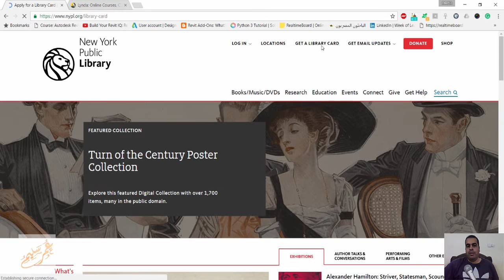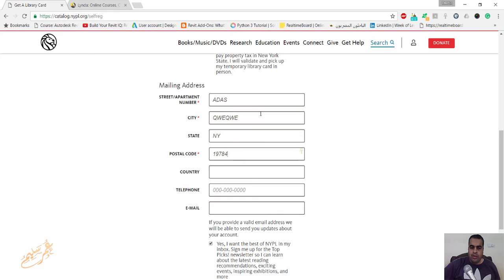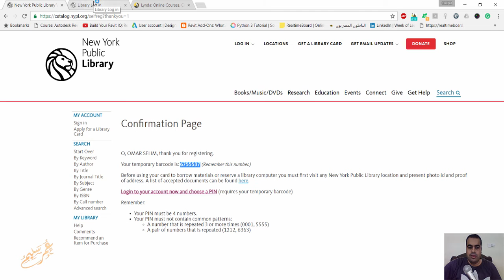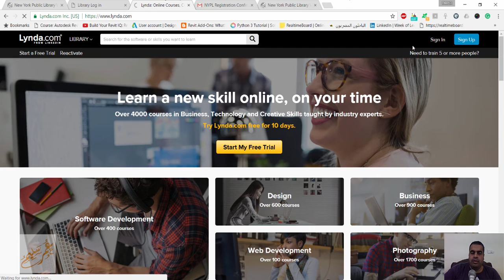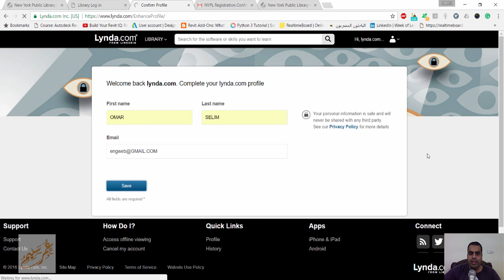how to make free account on lynda com مجاني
للناس اللي بتدور على مكان تتعلم أونلاين ومش لاقيه، أو ناس بتحاول تبدأ شغل freelance وبتدور على مصدر كويس تتعلم منه الحاجة اللي بتحبه، او حتى عاوزه مكان يوفرلها الحاجات وهي تختار.

موقع Lynda.com من فترة عمل شراكة مع المكتبات العامة في كذا بلد زي امريكا واستراليا انه هيدي اكاونتات ببلاش لو انت عندك عضوية في المكتبة Library Card، بتقدر تسجل على الموقع من خلال الكارت ده.

موقع ليندا من مميزاته ان فيه حاجة اسمها Learning Path يعني انت بتختار الشغلانة او الحاجة اللي عايز تعملها، وهو بيديك مجموعة كورسات مترتبة ورا بعض تخلصهم بالترتيب لو انت بتبدأ من الصفر، الموقع عليه حوالي 4000 كورس تقريبا كلهم متاحين لك.

ليندا تقريبا بياخد في الشهر حوالي 30 دولار، لكن الاكاونت اللي بتقدمه المكتبات مجاني تماما ومش لمدة أسبوع خلال Week Of Learning بس، لكن متاحين طول ما الشراكة ممتدة، كل المطلوب منك انك تروح مكتبة وتجيب Library Card.

لو انت مش عايش في أمريكا أو أي بلد من اللي في الشراكة، تقدر تجيب الLibrary Card ده من بعض المكتبات بتقدمه اونلاين، زي مكتبة نيويورك كده،

1) تقدر تدخل على موقع المكتبة من هنا: nypl.org

2) وبعدين تدوس على Get A Library Card
وانزل لحد Applicants Outside of New York State
ودوس Apply

3) سجل بياناتك، اسمك وسنك وعنوانك.. وبعدين دوس Submit
هيظهرلك صفحة فيها رقم: الرقم ده Library Card Number بتاعك
احتفظ بيه
4) دوس على Login اللي موجودة تحت الرقم
واكتب في الUser الرقم اللي انت لسه واخده ده ومتكتبش حاجة في الباسورد واعمل لوجين
تحديث: متاخدش الرقم كوبي، انقله في مكان بره واكتبه بايدك.

5) هيطلب منك تدخل PIN او باسورد
اكتب أي رقم بشرط يكون أزيد من 4 خانات ومفيهوش تكرارات وكده.
وكمل

6) افتح موقع ليندا Lynda.Com واعمل Login
واختار Sign in with organization portal
في المربع اكتب الموقع بتاع المكتبة
وكمل

7) دخل الLibrary Card Number
و PIN
هيفتح يطلب منك الميل ويطلب منك تكتب اسمك مظبوط.
كمل

8) كده بقى معاك الاكاونت بتاعك خاص بيك انت، مبروك :D

دوس شير علشان تساعد غيرك يتعلم حاجة بيحبها أو يقوي نفسه في حاجة محتاج يتعلمها كويس.